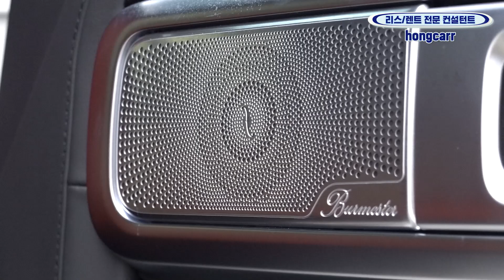벤츠 G바겐! G63 AMG 영앤리치의 대명사! 네 저는 사고싶어도 못삽니다..!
영앤리치가 되고싶은
차파는 사람들 홍MC입니다.

오늘 또 제가 판매한 차량 소개해드리려 하는데요.
출고정지였지만 슬금슬금 판매가 되고있는 벤츠 G63 AMG입니다!

홍또벤에게 벤츠 G63 AMG 차량을 구매하고싶다!
정말 엄청난 할인으로 구매하고싶다!
전국최고의 할인 견적으로 찾아뵙겠습니다
지금까지 홍또벤이었습니다.

이홍경 팀장
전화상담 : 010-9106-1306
카톡상담 : hongcarr